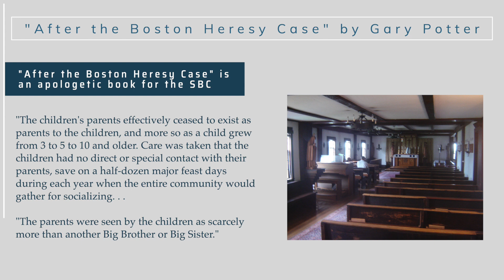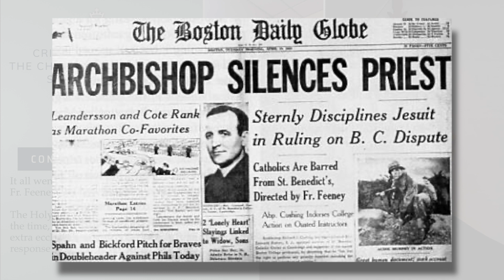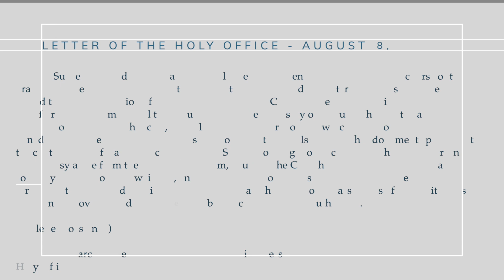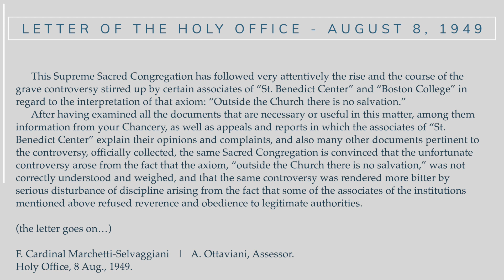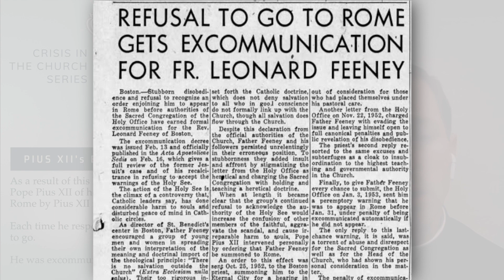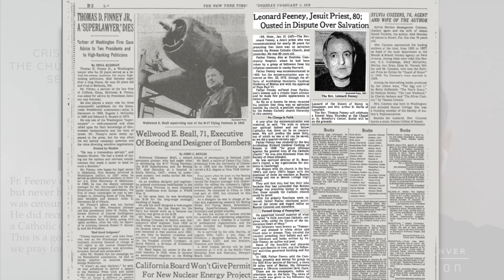Crisis Series #31 w/ Fr. Robinson: The Feeneyite Error - Overreacting to Modernism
Today we’ll start the first of two episodes with Fr. Paul Robinson about the doctrine “Outside the Church there is No Salvation.” And today, we’ll be speaking about Fr. Leonard Feeney, and the organizations that he was a part of: the Saint Benedict Center, and the Slaves of the Immaculate Heart. Why discuss this doctrine, and this movement, commonly known as "Feeneyism" during this point in the Crisis in the Church Series? Because this movement, which started before the 2nd Vatican Council, contains stark warnings about the current traditional movement in the 21st century.

If you'd like to learn more about this series we're doing on the Crisis in the Church or go back and revisit our previous 30 episodes, please

If you have the ability to set up a monthly recurring donation of $5, $10, or $20 it would help us immensely to complete this Crisis in the Church project.